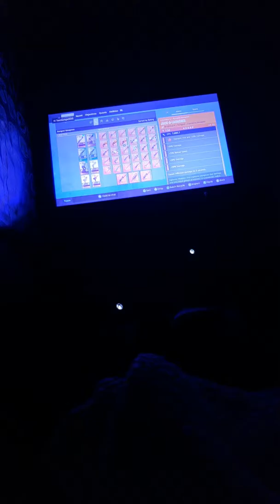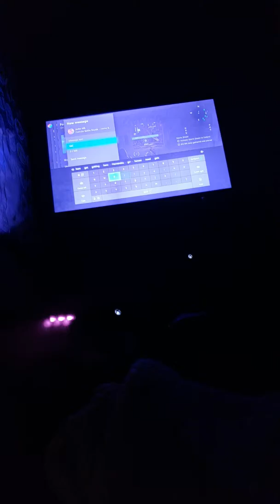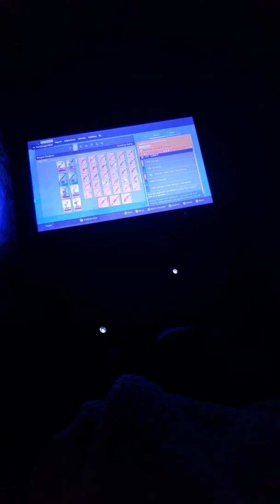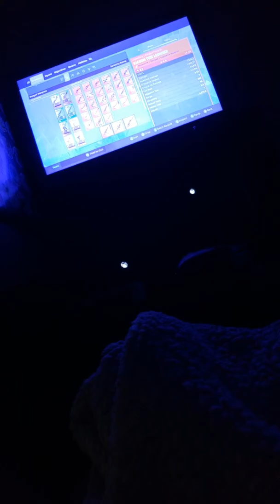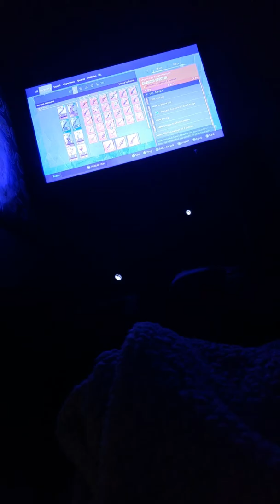Nice guy trades legit